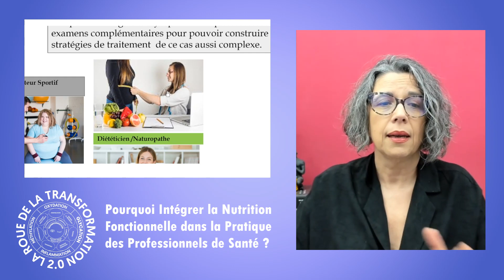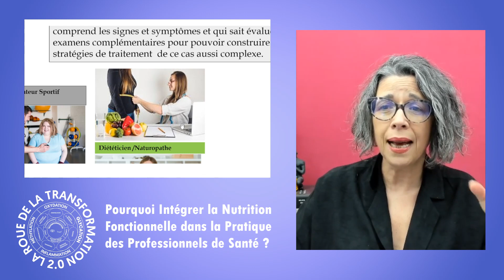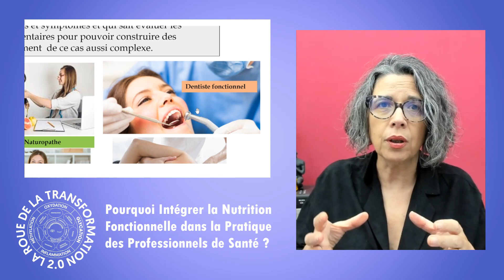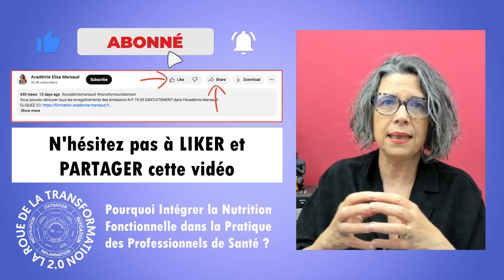Pourquoi Intégrer la Nutrition Fonctionnelle dans la Pratique des Professionnels de Santé ?